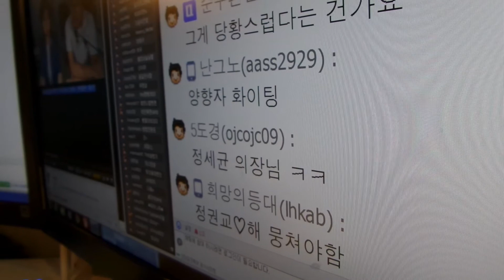양향자, 시사타파TV 인터뷰... "최고위원 언제 결심했나?"